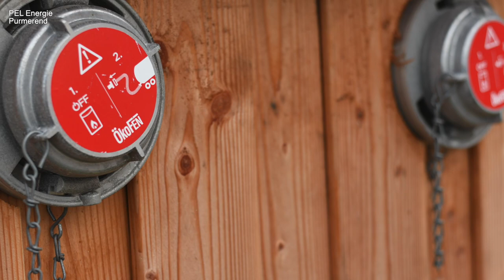Broca Media. Opendag PEL Energie Purmerend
Advertorial – Onze energiewereld veranderd razendsnel en de vraag naar eerlijke oplossingen wordt steeds groter.

Overal om ons heen merken we dat vraag en aanbod allang niet meer op elkaar afgestemd zijn. Door de recente verhoging van de gasprijs vielen verschillende energiereuzen om waardoor duizenden klanten letterlijk in de koude stonden. Energie is het nieuwe goud.

De markt kraakt en piept waarbij technici wild om zich heen slaan in de overtuiging de beste oplossing te hebben. Proeftuinen om woningen van het gas af te halen kosten miljarden en blijken achteraf niet het gewenste resultaat op te leveren.

Oorlogen en beveiliging van onder andere olievelden en pijpleidingen drijven de prijs op tot ongekende hoogte. Energiearmoede is sinds kort een anieuw begrip dat een diep spoor van ellende trekt in onze samenleving. Zwaar gesubsidieerde bedrijven die niet instaat zijn een basisbehoefte te leveren, verwerven zich een monopolie positie van ongekende omvang.

Pel Energie voorziet in onafhankelijke lokale voorzieningen voor warmte en warmwater. Technieken die ruim 33 jaar geleden al werden ontwikkeld in Oostenrijk. De jonge Herbert Ortner bedenker en oprichter van ÖkoFEN ziet met lede ogen aan hoe de oliecrisis van de jaren 80 de wereld beïnvloed. Dit terwijl er restmaterialen en brandstoffen onder handbereik zijn.

Enkele jaren later ziet de eerste pellet ketel het daglicht om nooit meer te verdwijnen. De oude schuur van zijn schoonouders is inmiddels een hypermoderne fabriek geworden waar elk jaar een kleine 8000 installaties hun weg vinden naar bedrijven en particulieren. Zijn droom komt uit, een wereld zonder fossiele Brandstoffen en heel veel comfort.

Tegenwoordig wordt zelfs elektriciteit lokaal opgewekt waardoor de consument het hele jaar door onafhankelijk en zelfvoorzienend kan zijn. Een pellet ketel maakt gebruik van zaagsel afkomstig van fabrieken die dit rest materiaal voorheen als nutteloos beschouwden.